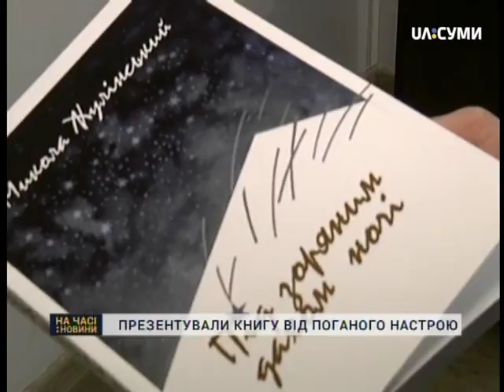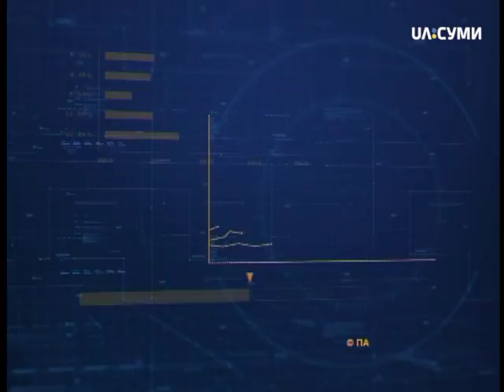На часі 23-02-18 випуск 7-30